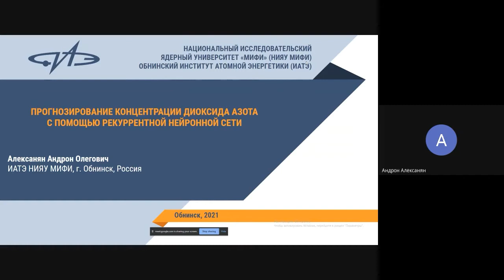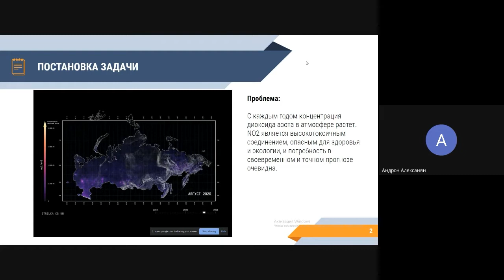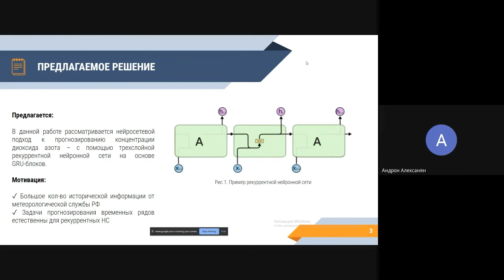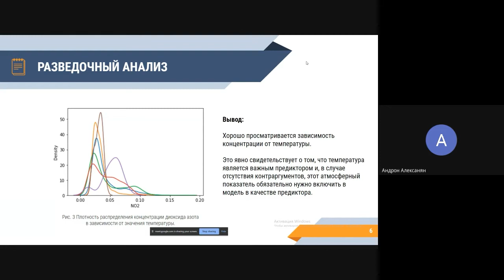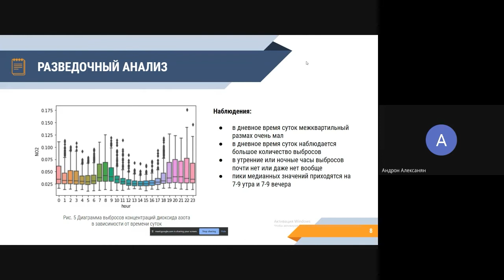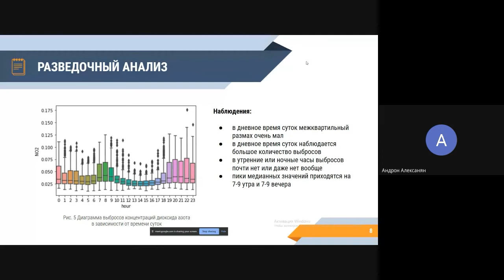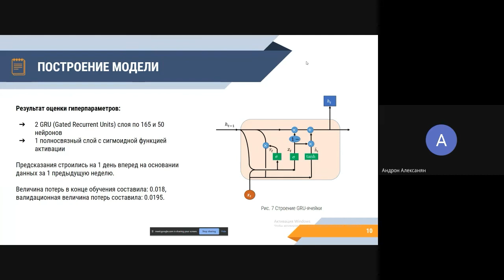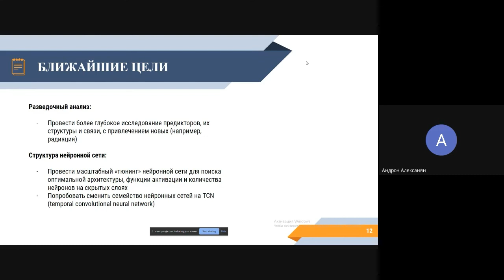Прогнозирование концентрации оксида азота с помощью рекуррентной нейронной сети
Презентация «Прогнозирование концентрации оксида азота с помощью рекуррентной нейронной сети»

Докладчик: Алексанян Андрон Олегович, ИАТЭ НИЯУ МИФИ

Секция №6 «Вычислительные и информационные технологии в атомной энергетике»

XVII Международная научно-практическая конференция «Будущее атомной энергетики – AtomFuture 2021»

Поддержите нас!